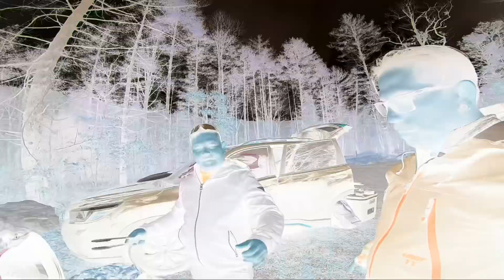Stokesville Virginia MTB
Best MTB trails in Stokesville Virginia. mtblife cycling VirginiaMtb.